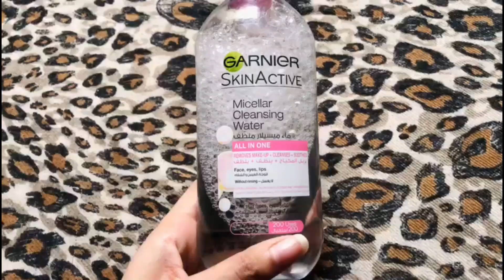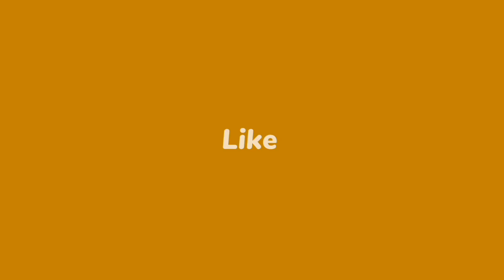Garnier SkinActive Micellar Cleansing Water || Makeup Removal || Review || Life with Asmish